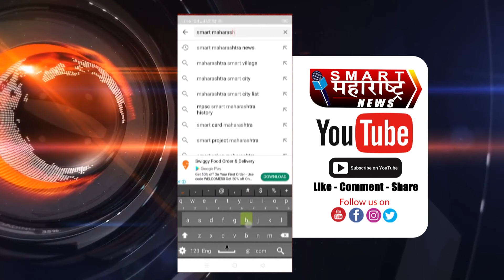१० वर्षांत झाले ते फक्त ट्रेलर,अजून बरेच कामही बाकी,पी.एम मोदींचे संकेत; धडाधड कामासाठी तयार राहा!